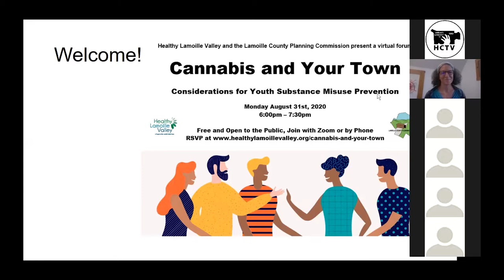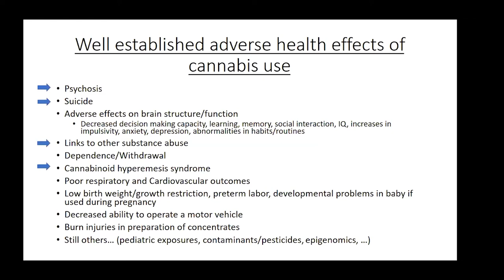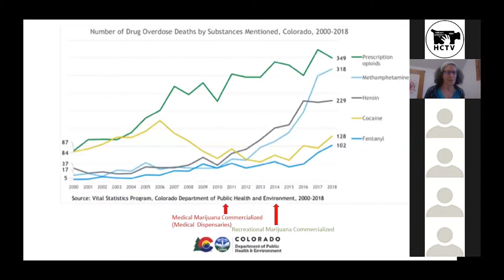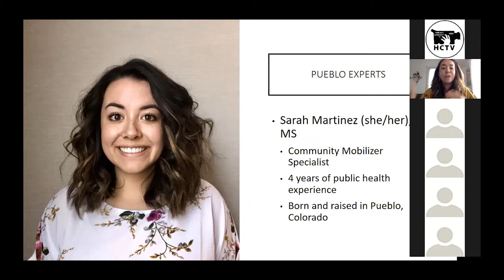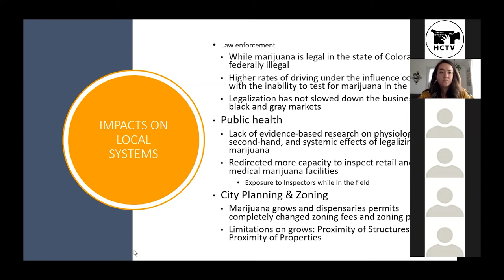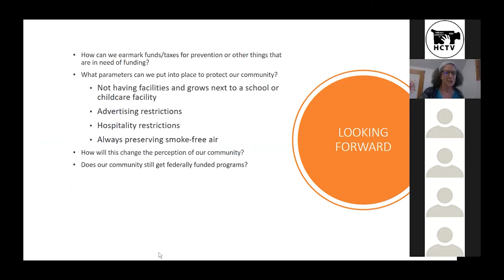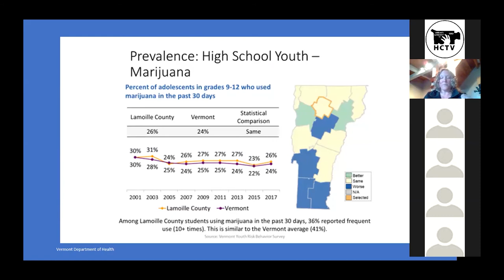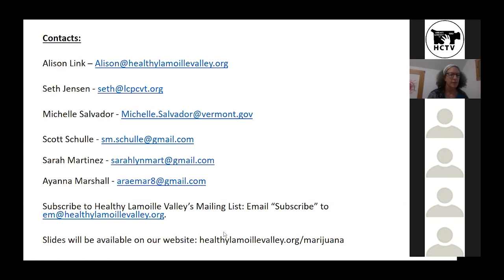Healthy Lamoille - Cannabis in your Town: August 31, 2020